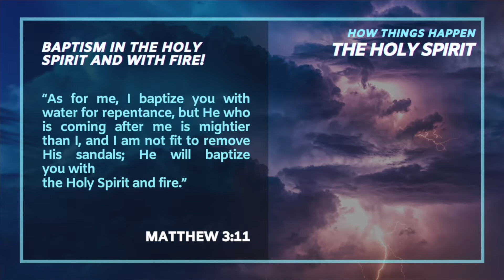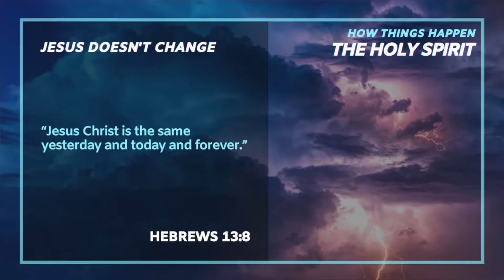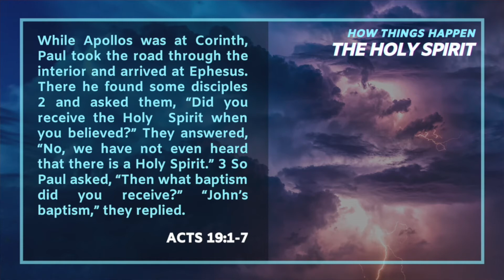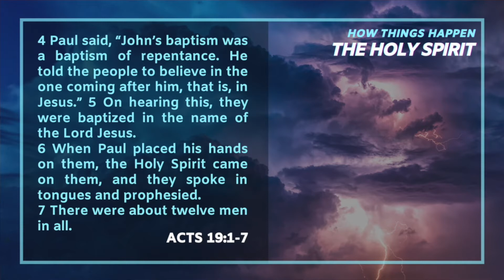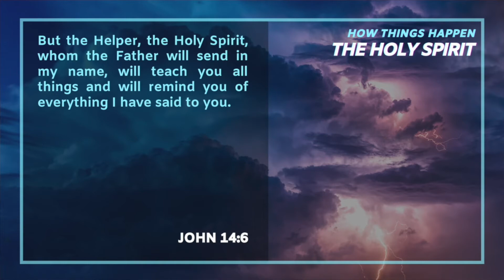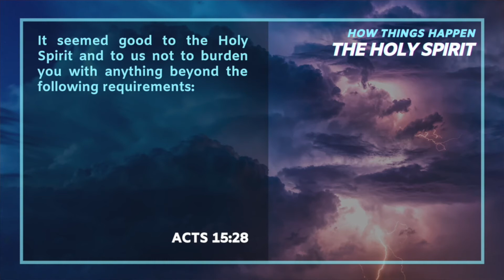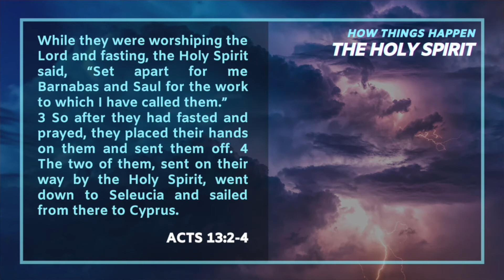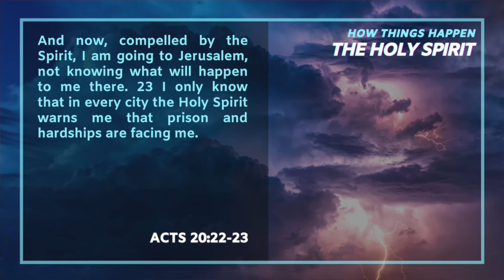Good Morning Holy Spirit | Pastor Liam Smith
Thank you so much for catching up on this sermon.

If you'd like to become a follower of Jesus, we'd love to hear from you and help you with that fantastic and important decision.

If you wish to support this ministry, you can do so by heading over

God bless!